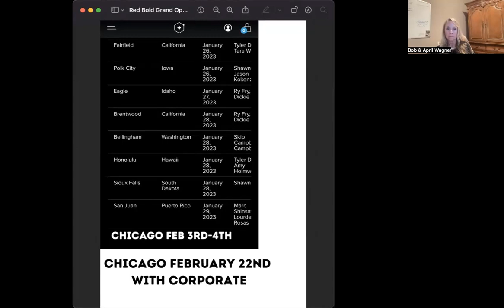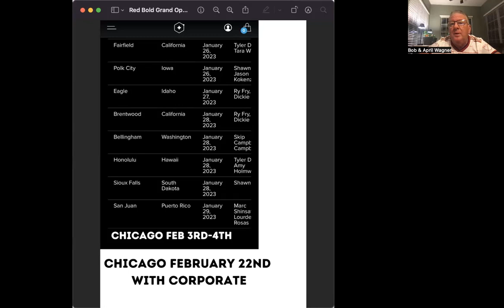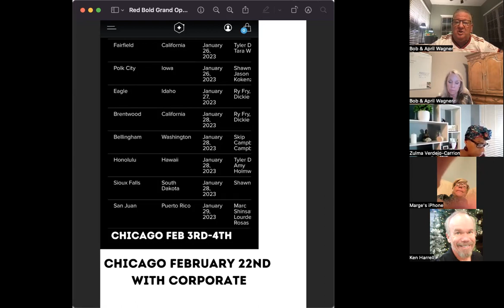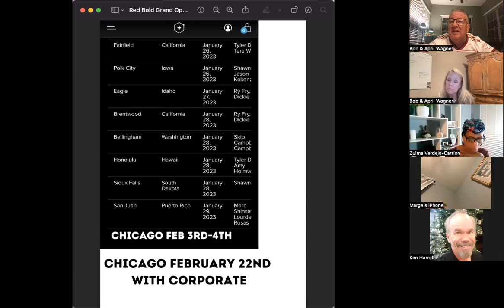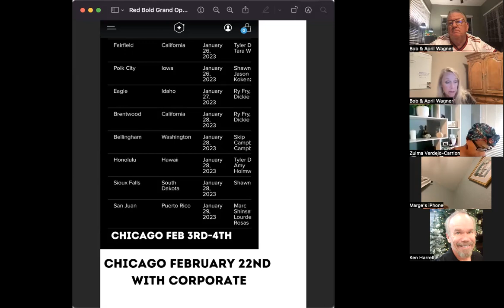Fast Start Training Jan 24th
Fast Start Training for week of January 24th.